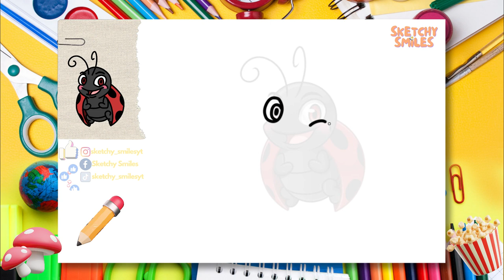Super Easy Drawings for Beginners | Step by step Guided How to Draw Tutorial | How to Draw Ladybug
🎨👧👦 Explore our step-by-step drawing tutorials, specially crafted for beginners and kindergarten learners. From easy directed drawings to educational content, our videos cater to the curiosity of young minds.

✨ Dive into the world of how-to-draw videos and educational toddler learning content that makes learning a delightful journey. Join us for super easy drawings, directed for both toddlers and kindergarten, ensuring a fun and interactive experience for your little ones. 🚀🖍️